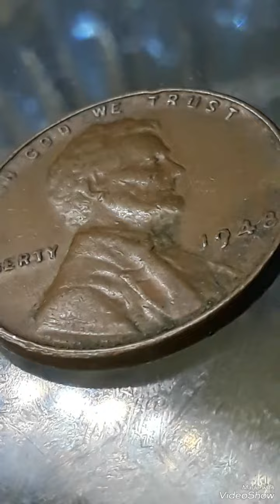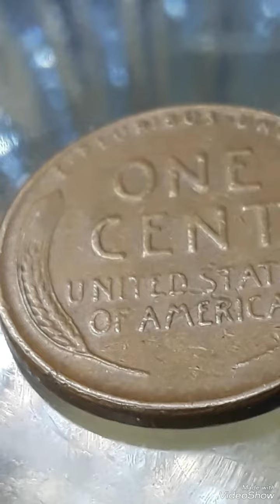$12K & Rare/Error 1948 Wheat penny#penny#cointok#coin#money#coinstar#coinscollections